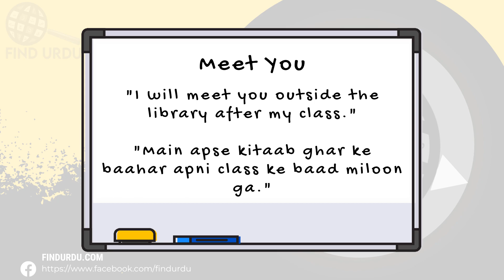Meet You Meaning in Urdu |'Meet You Ka Kia Matlab Hota Hai'| Urdu/Hindi Explanation Included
In this video, we will delve into the meaning of the word "Meet You" in Urdu. We will explore the different ways in which the word is used, and what it means to be truly Meet You. From its origins to its usage, we will cover the many nuances of the word "Meet You." Whether you're a native Urdu speaker or simply looking to improve your English language skills, this video is perfect for you! So be sure to watch to learn more about the meaning of "Meet You" in Urdu.